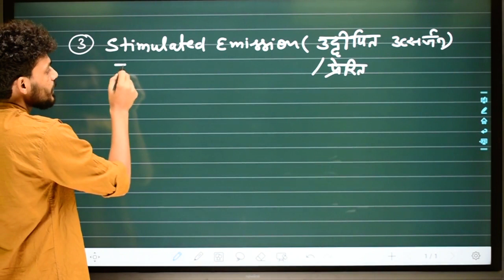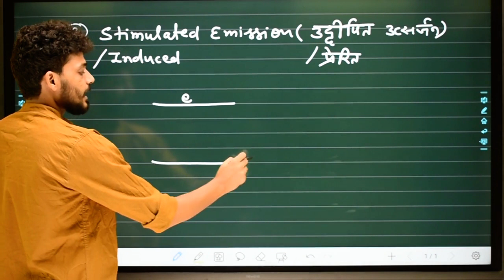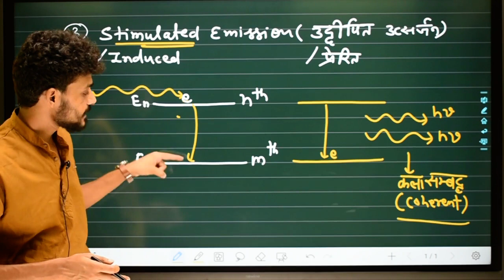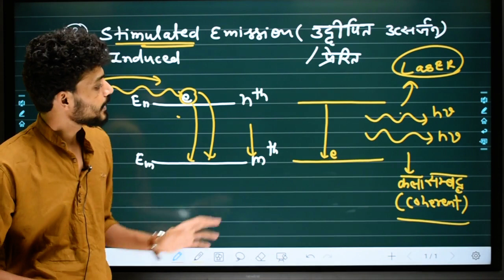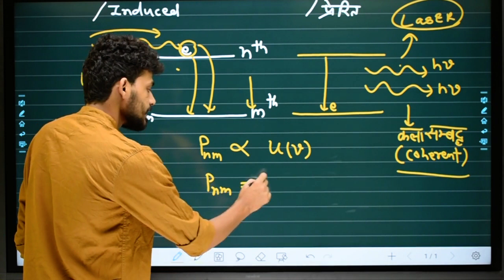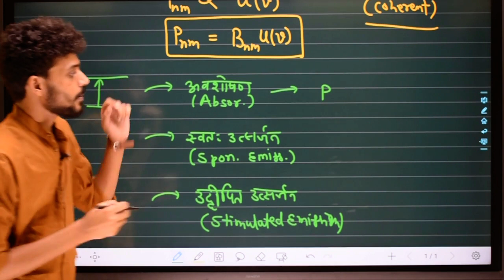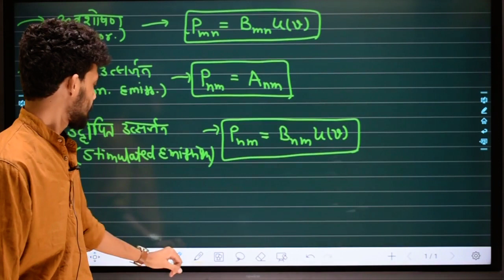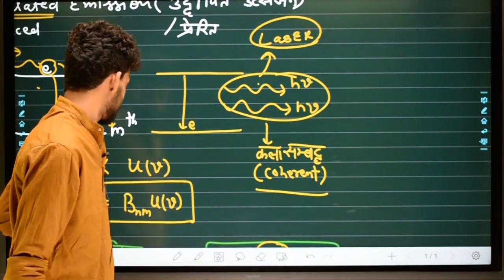L-03 || Unit-4 || Laser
Teaching by:- B.Kumawat (M.Sc. from IIT Bombay)